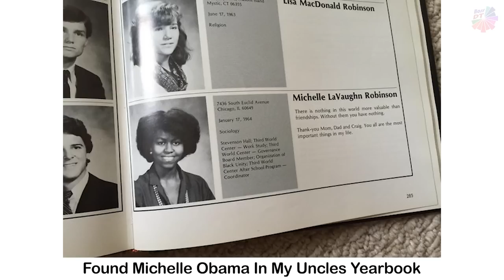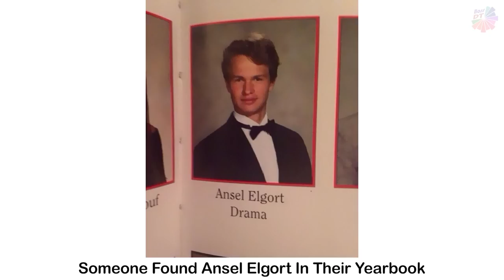People That Knew Celebrities Way Before They Were Famous